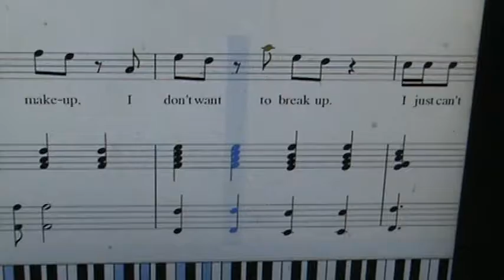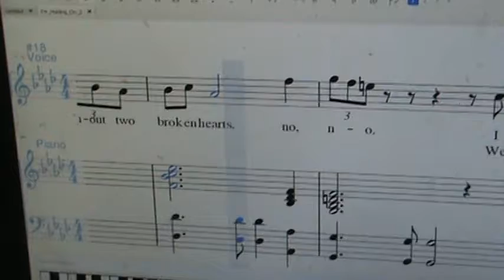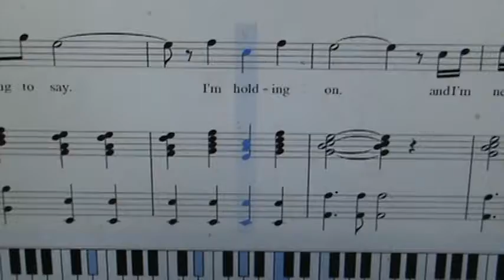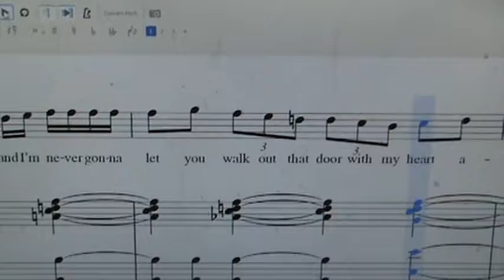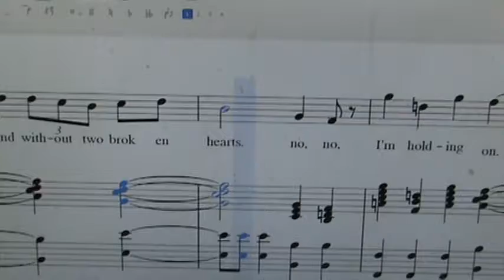I'm holding On - written by Tony J for female singers